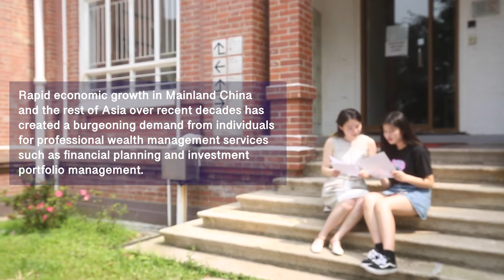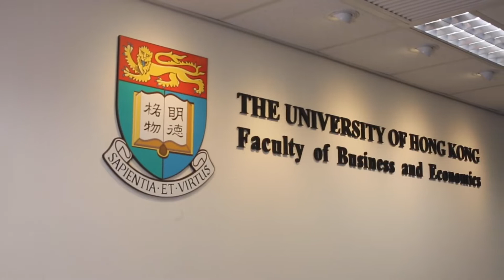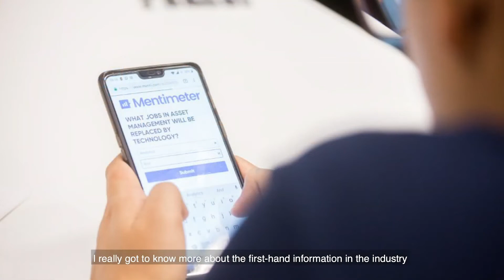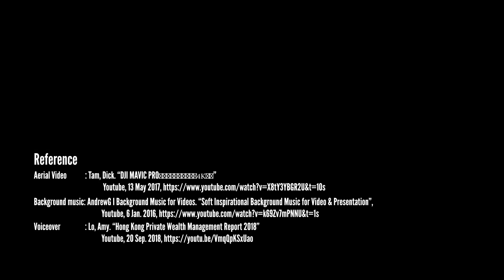Bachelor of Finance in Asset Management and Private Banking Admissions Talk 2019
The BFin(AMPB) programme is the first undergraduate programme of its kind in Hong Kong and Asia. The career-oriented curriculum provides students with the necessary knowledge and skills for careers in asset management and private banking. Practical-oriented courses taught by teachers with solid experience in AMPB industry will be offered to students, including a final-year capstone course requiring students to apply their knowledge to real world situations by conducting analyses and managing a portfolio based on investment guidelines and risk policies of institutional or high net-worth clients.